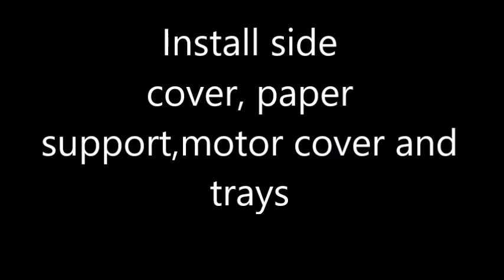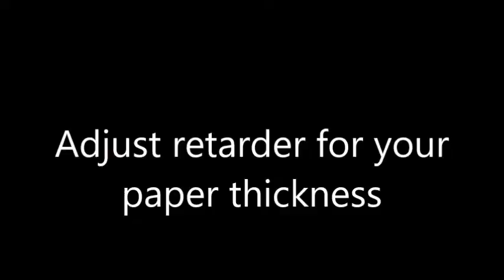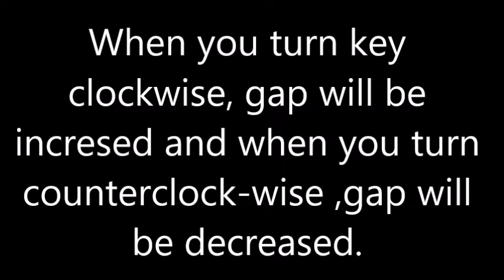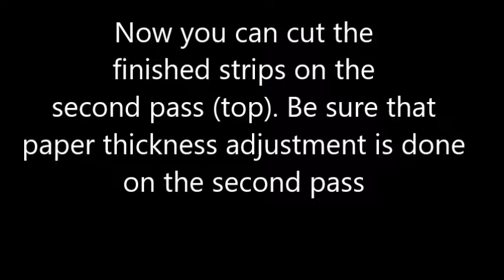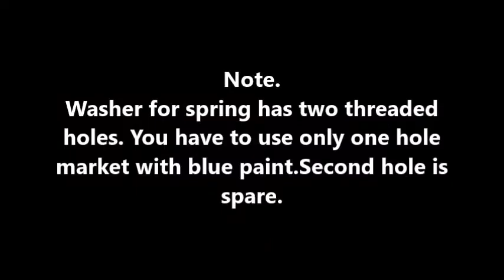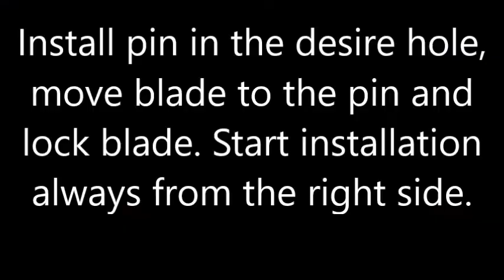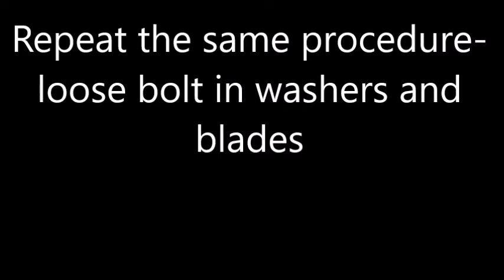Card cutter1204MC AB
This is card cutter ( slitter) with adjustable blades.
It takes letter size 8.5" x 11" and A4 format paper and cut different card size.
 This video shows hot to  set up slitter and change blades position from 40mm to 50mm.
Custom made slitter.